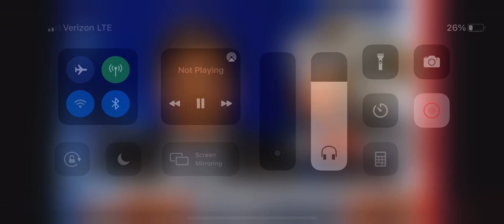Tucker 1593 Corona/ COVID Spike After Obama’s Huge Birthday Gala